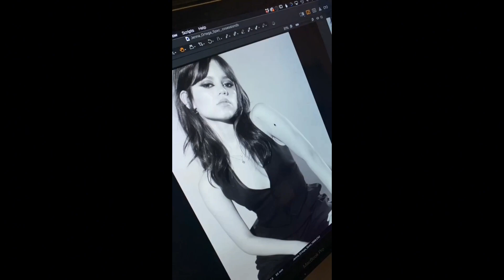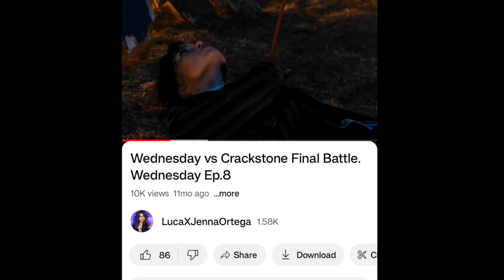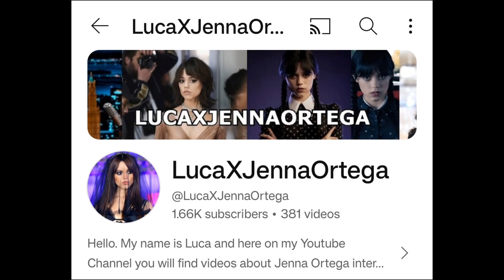Thank You 2023, Welcome 2024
Goodbye 2023, Welcome 2024, I want to wish you all a Happy New Year with your families and your loved ones, I want to thank you all for this incredible First Year of Being a Jenna Ortega Fanpage, hope that all my videos made your day better. Hope we are going to see healthy in 2024 !